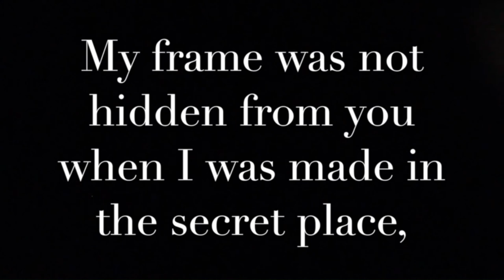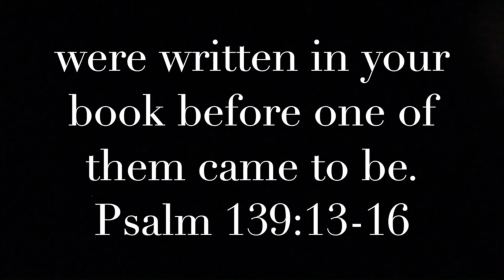John Blount's Story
Listen to John's amazing story of how Gator Camp changed his life!